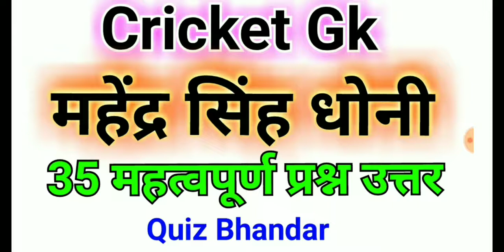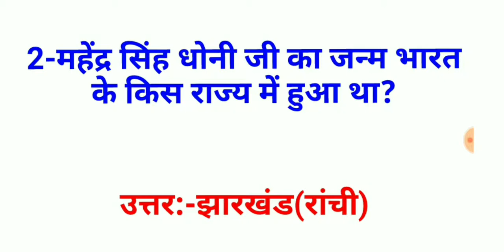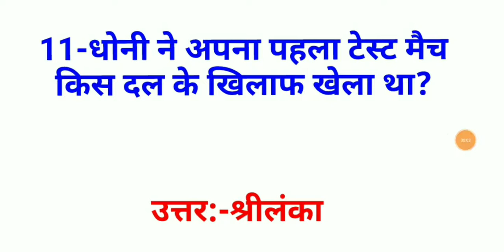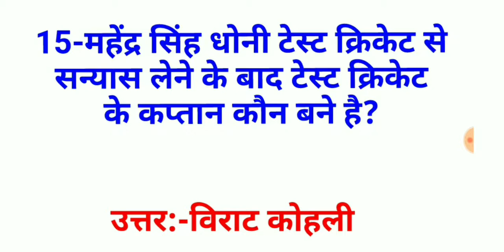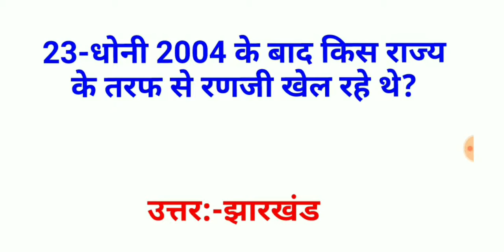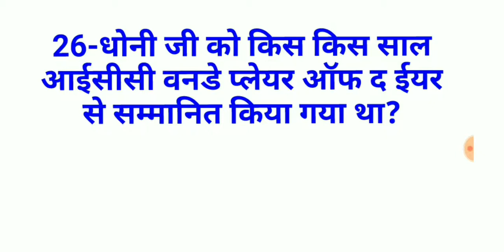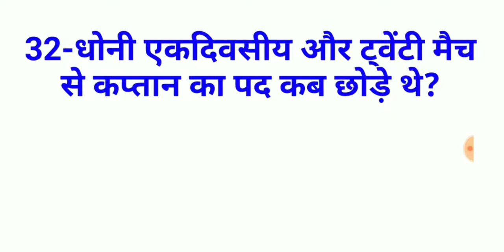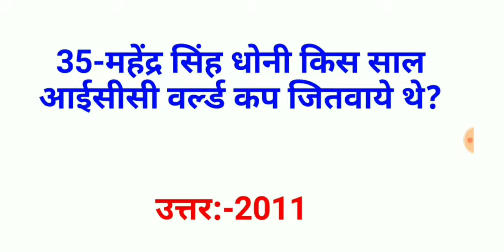महेंद्र सिंह धोनी | Mahendra Singh Dhoni | Question Answer on Mahendra Singh Dhoni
महेंद्र सिंह धोनी | Mahendra Singh Dhoni | Question Answer related to Mahendra Singh Dhoni

इस वीडियो में हम भारत क्रिकेट दल के पूर्व कप्तान महेंद्र सिंह धोनी जी से जुड़ी 35 महत्वपूर्ण प्रश्न और उत्तर के बारे में जानेंगे.

In this video we have covered important question answer related to india cricket team captain Mahendra Singh Dhoni.

Mahendra Singh Dhoni IPL
Mahendra Singh Dhoni Ipl 2024
ipl 2024 Mahendra Singh Dhoni